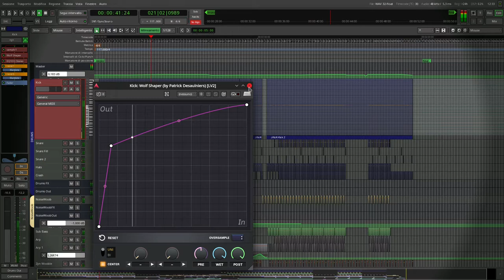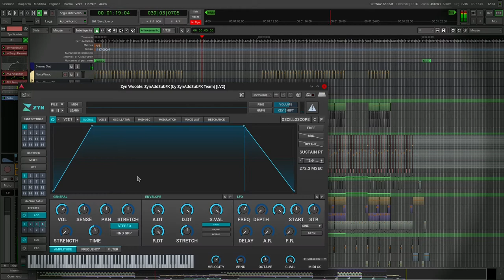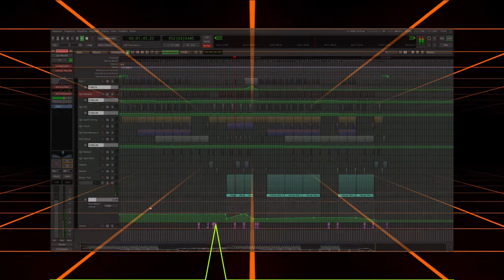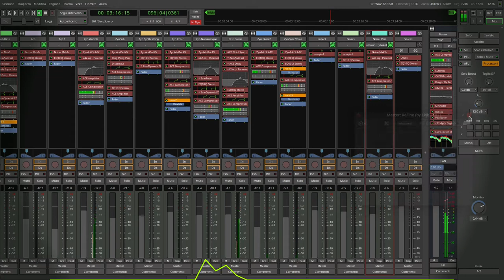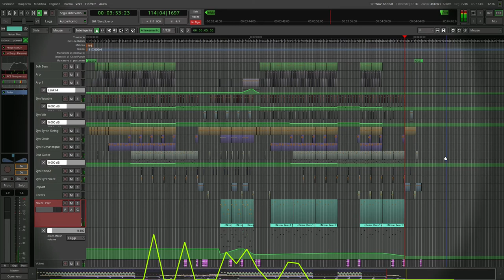[Ardour] On The Edge (we are..)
Track made with Ardour on openSUSE Linux, using only open source software.